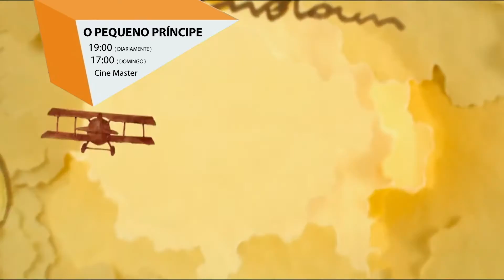(JC 05/11/15) Agenda cultural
Tá animado para o final de semana? Confira nossas dicas do cenário cultural e programa-se para a diversão!